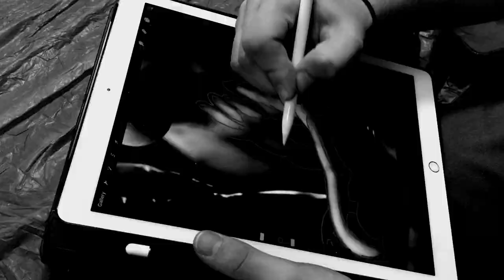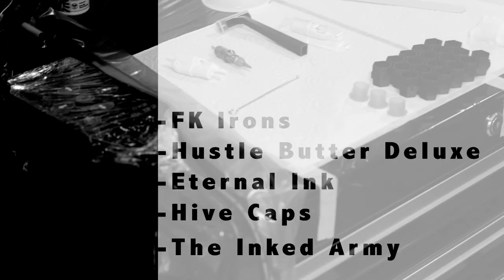Tattoo process 2 days back to back - skull with fire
The whole tattoo process, 2 days back to back, skull with fire on calf.

Few days ago I checked my old Hard Disck and found some ready videos to watch where I showed the whole process of tattooing. Here is one of them.

Thank you for support:
Hustle Butter Deluxe
The Inked Army
HiveCaps
Eternal Ink